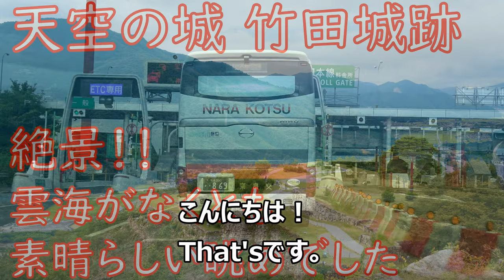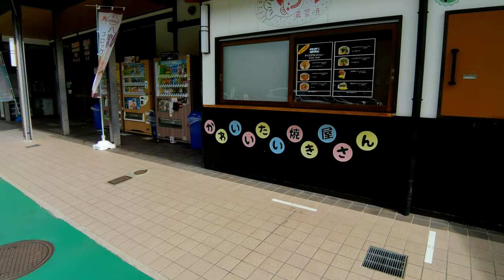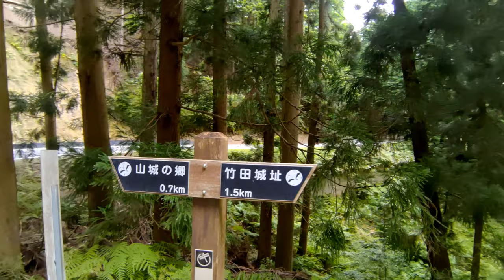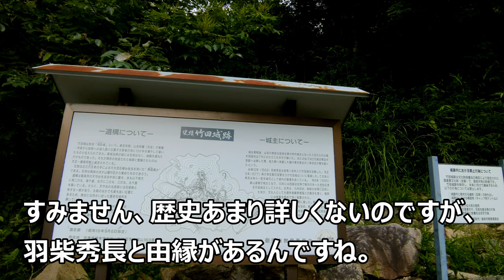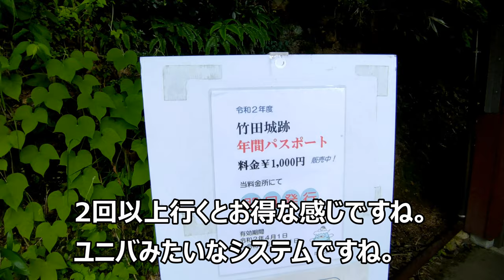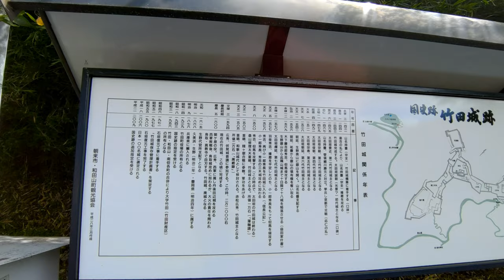[軽く登山]思い付きで竹田城跡に行ってきました。[That's旅行・交通]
ずっと行きたかった竹田城跡に行ってまいりました。
雲海が有名で、秋口の早朝に行くと最高の眺めが楽しめるそうです。
立雲峡ではなく、竹田城跡そのものに行ってきました。
有名な割にはどのような経路でどのくらい歩くのかなど情報があまりありませんでしたので、そのまま流します。
不要部分は10倍速にしてありますが、スケール感はだいたいつかめるのではないかと思います。